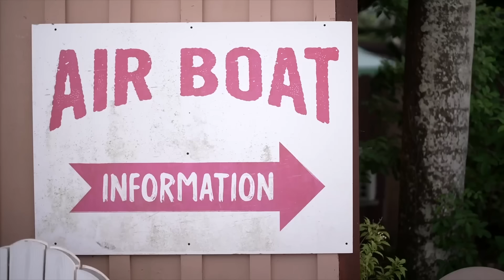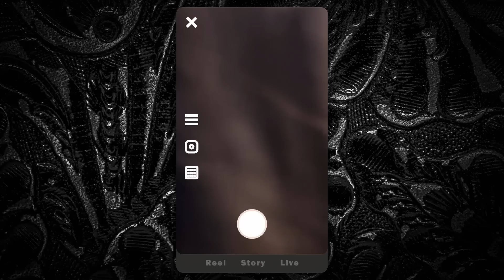The Family Stallone’s Most Adventurous Moments 😮‍💨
From deep sea fishing to wrangling chickens, here’s a look back at some of the more adventurous moments on The Family Stallone. Both seasons of The Family Stallone are now streaming on Paramount+.

There's no place like Stallone. Get to know Sly, Jennifer & their daughters in the new reality series.

Starring: Sylvester Stallone, Jennifer Flavin, Sophia Rose Stallone, Sistine Rose Stallone, Scarlet Rose Stallone